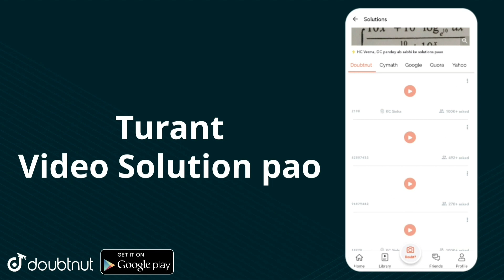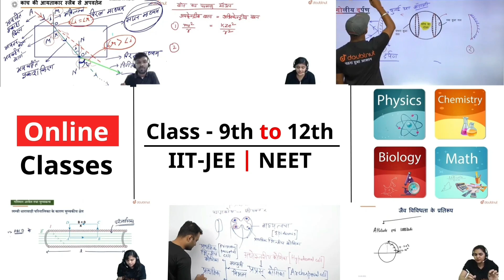RBSE Board New Update 2022 | राजस्थान बोर्ड परीक्षा 2022 | RBSE Board Exam 2022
RBSE Board New Update 2022 | राजस्थान बोर्ड परीक्षा 2022 | RBSE Board Exam 2022 | Genuine Classes | Arvind Kundara